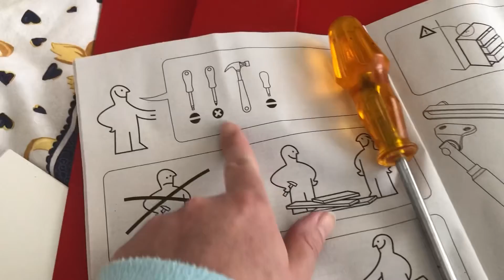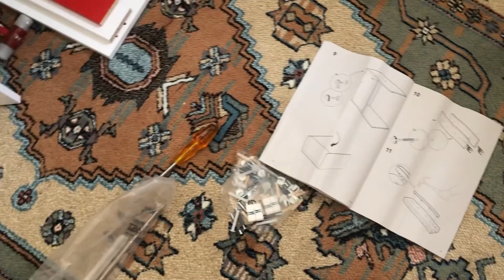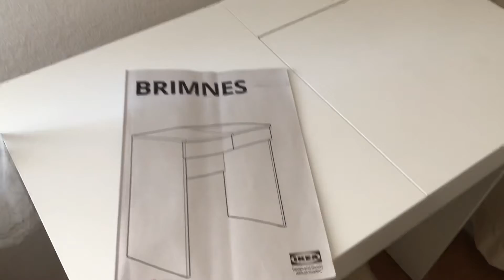İkea Brimnes makyaj masası ürün incelemesi ❤️